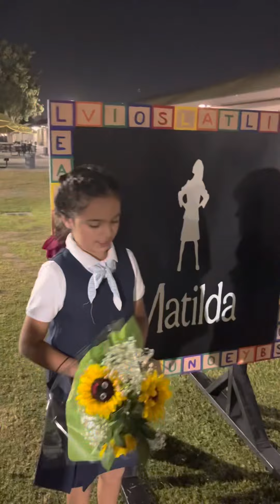November 24, 2022